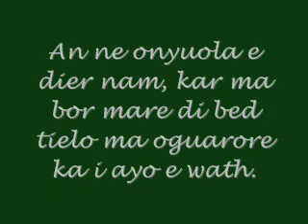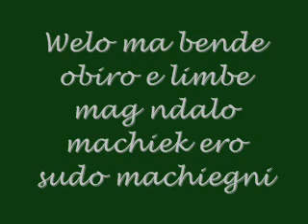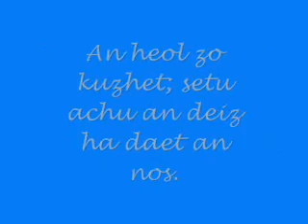Luo - sgana - Breizhek epics and poems in Luo.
The Luo like to read their poems, epics and tales but also highly appreciate those of other peoples all over the world.